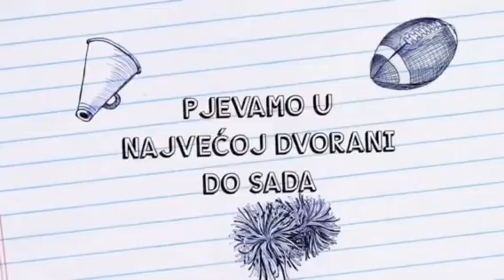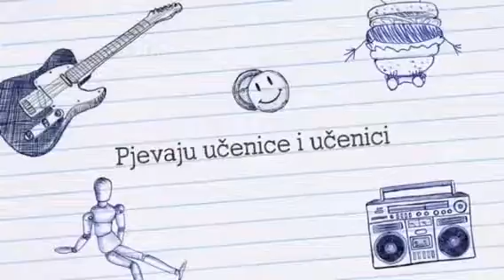video OBALASONG 2019